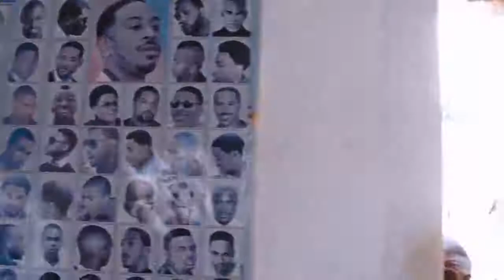REPORTAGE MOBILE GAGNANT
Reportage à zero bar (LOME) pour le gagnant de la télé NASCO du jeu MOBILE GAGNANT sur la TVT